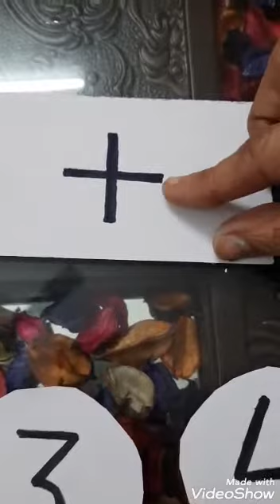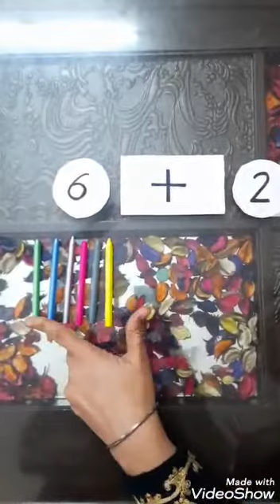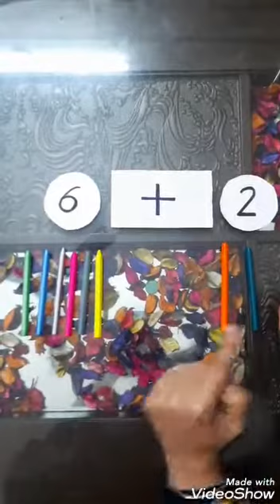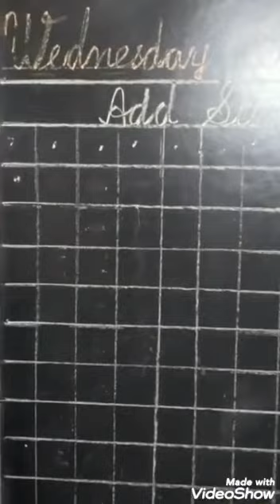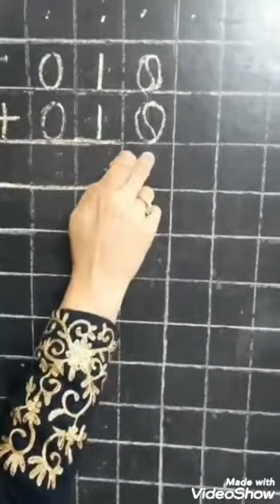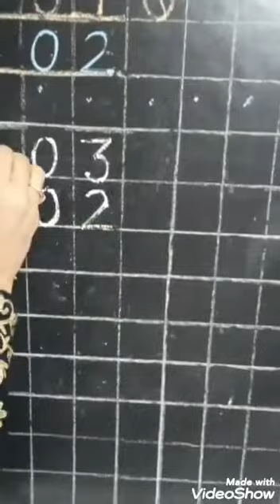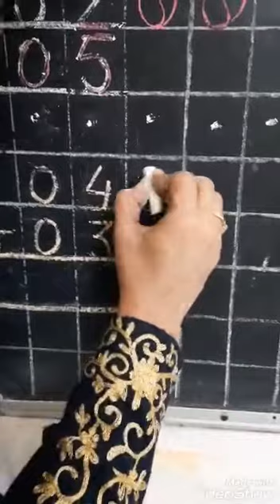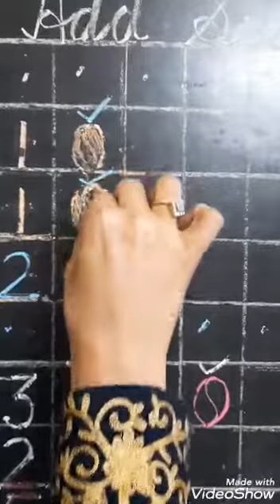06 1 21 L K G MATHS ADD SUMS